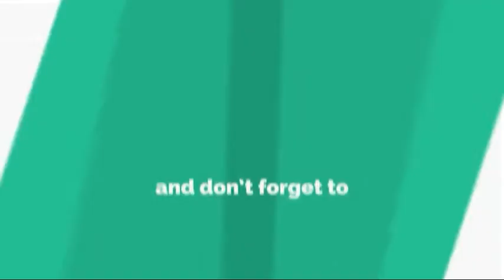krishna janmashtami whatsaap status |janmashtami whatsapp status 2018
Ganesh g 2018